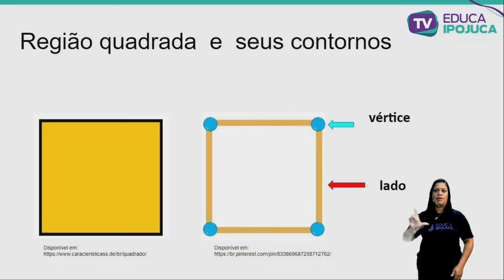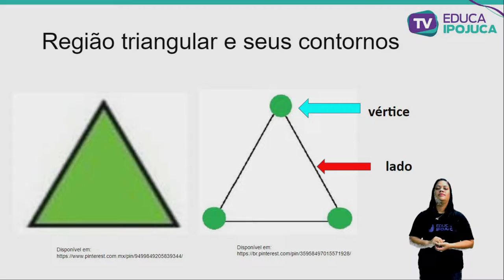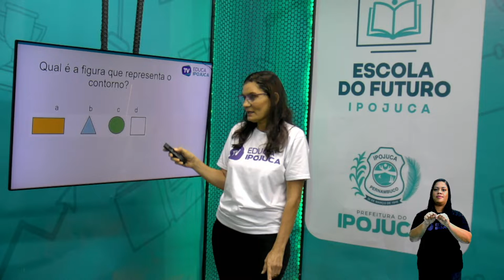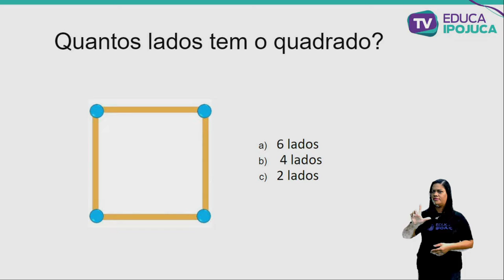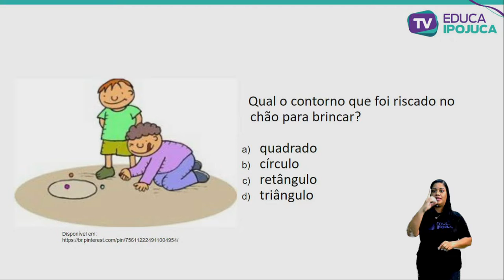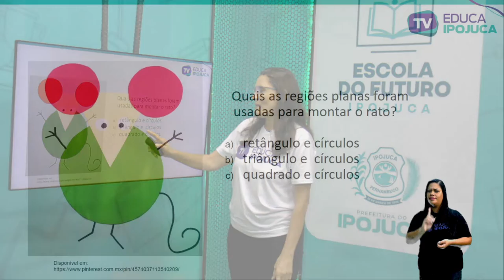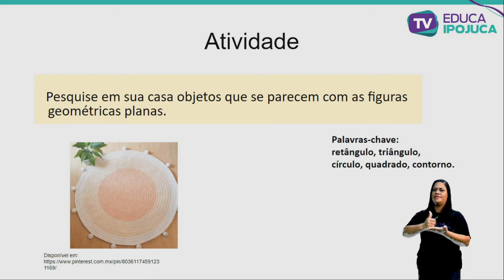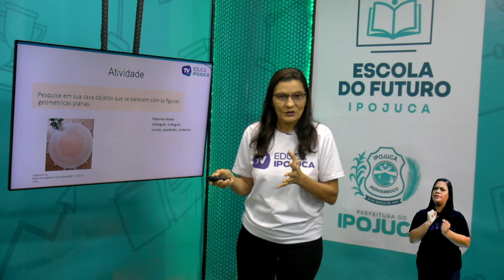MATEMÁTICA - 3º ANO - FIGURAS GEOMÉTRICAS PLANAS - AULA Nº019